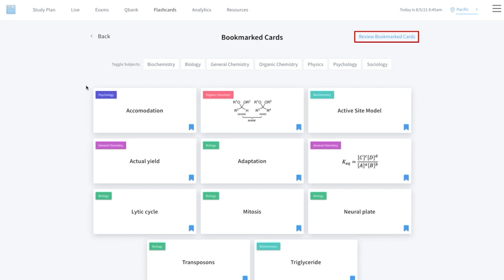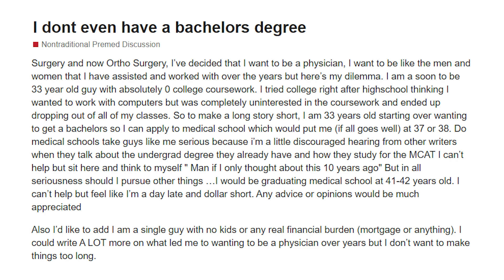Am I Too Old To Get a College Degree and be a Doctor? | OldPreMeds Podcast Ep. 287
Today our student is worried that they are too old to start going down the premed path. How old is too old for medical school? Will medical schools have a bias against him because of his age? We answer these questions on this weeks OldPreMeds!

First, be sure to check out for Mappd, a premed app that's changing the premed landscape, especially for nontraditional students!